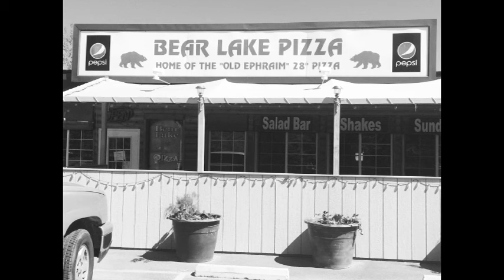Folklore and History: A Conversation with Steve Siporin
This is a series of Author interviews conducted by the editors of the Utah Historical Quarterly.

Steve Siporin is Professor of Folklore at Utah State University. He is author of “A Bear and a Bandit,” an essay in the winter 2015 Utah Historical Quarterly comparing the story of the grizzly bear Old Ephraim in Cache Valley, Utah, with the tale of the famous Italian bandit Tiburzi in Maremma, Italy. In the following interview, UHQ editors sat down with Siporin to discuss his research on Old Ephraim and Tiburzi, the nature of folklore studies, and the marriage between folklore and history.

For rich digital resources on Cache Valley’s famous grizzly bear, see USU’s Old Ephraim Digital Collection